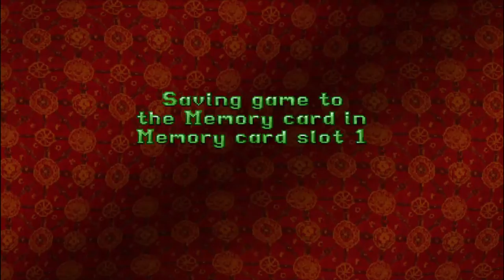How to complete Tomb Raider 2 Temple of Xian INCLUDING ALL SECRETS! [with commentary]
Tomb Raider 2 - Temple of Xian complete walkthrough, also includes where all of the secrets are! [with commentary]

Hope you enjoy this walkthrough!